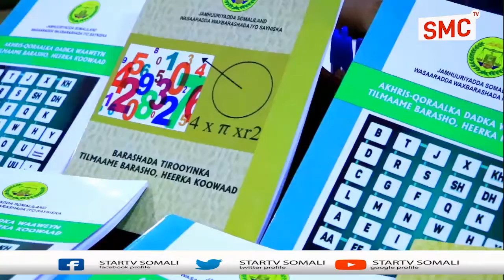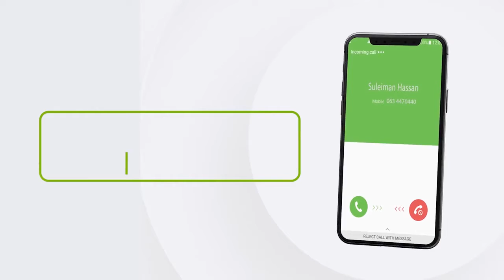Dawlada hoose ee Berbera iyo wasarada waxbarashada gobolka Saaxil ayaa daahfuray barnaamij dadka...